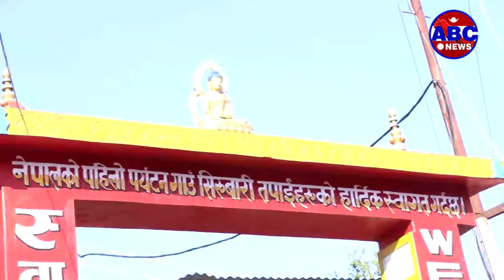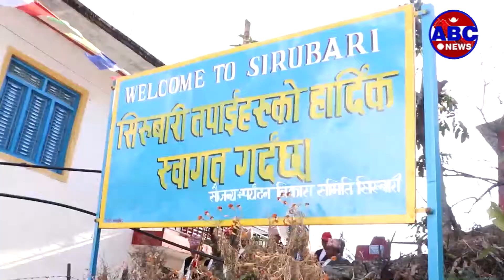ABC Report|| कोरोना महामारीका कारण लामो समय बन्द रहेका स्याङ्जाका ४९ वटै होमस्टे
कोरोना महामारीका कारण बन्द रहेका स्याङ्जाका होमस्टेहरु करिब एक वर्षपछि सञ्चालनमा आएका छन् । संक्रमणको दरमा विस्तारै कमी आउ“दै जान थालेपछि स्याङ्जाका ४९ वटा होमस्टे एकसाथ सञ्चालनमा आएका हुन् ।